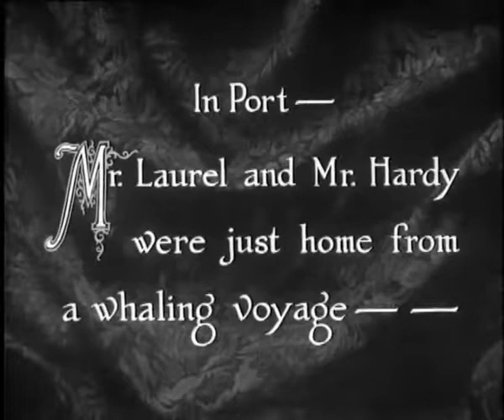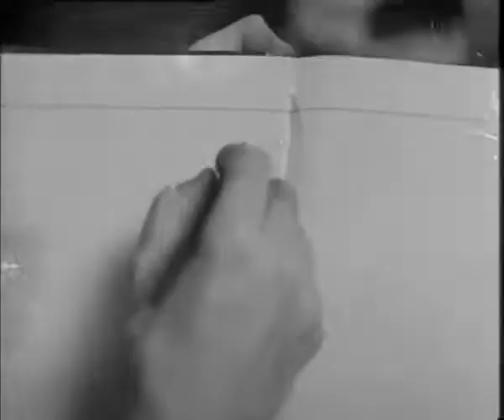Laurel & Hardy - Any Old Port - 1932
In need of funds, Hardy happens to meet an old friend, now a boxing promoter, and volunteers "Battling Laurel" as the team's prizefighter, only to discover their opponent in the ring is a fearsome old nemesis.